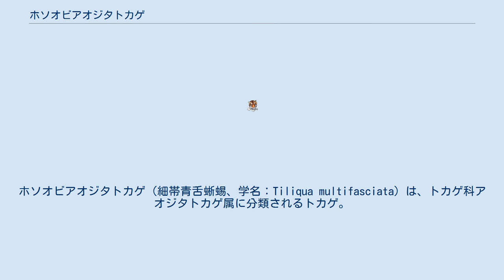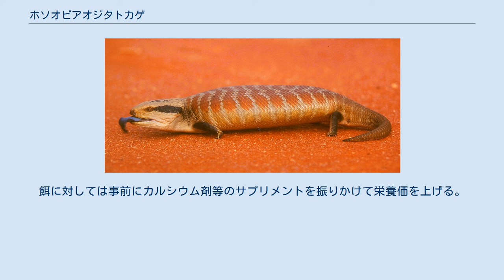ホソオビアオジタトカゲ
ホソオビアオジタトカゲ（細帯青舌蜥蜴、学名：Tiliqua multifasciata）は、トカゲ科アオジタトカゲ属に分類されるトカゲ。
別名チュウオウアオジタトカゲ。
 オーストラリア（クイーンズランド州、西オーストラリア州、ノーザンテリトリー）固有種 全長40-45cm。
体形は非常に太短い。
胴体中央部の斜めに列になった背面の鱗の数（体列鱗数）は38-46。
体色は薄灰色や薄褐色で、背面には胴体に9-14本、尾に8-10本のオレンジがかった褐色の細い帯が入ることが和名の由来。
種小名multifasciataは「多くの横縞のある、多くの帯のある」の意。
 頭部は大型で、厚みがある。
吻端が短く丸い。
頭頂間板と頸部の間に大型の多角形の鱗の列が2-4列入る。
眼後部には太く明瞭な黒い筋模様が入る。
四肢や尾は短く、頭胴長に対し後肢の長さは20-25%、尾の長さは40-55%。
 砂漠や岩場等に生息する。
体を持ち上げる様にして移動する。
 食性は雑食で、昆虫類、節足動物、小型哺乳類、動物の死骸、果実等を食べる。
 繁殖形態は卵胎生。
1回に約10頭の幼体を産む。
生息地であるオーストラリアは野生動物の輸出を禁止しているため野生個体の流通はないが、過去に欧米へ流通した個体からの繁殖個体が流通する。
流通は極めて稀で、価格も極めて高価。
飼育にあたっては底面積を重視した大型のケージを用意する。
上面には蒸れない様に通気性を確保でき、かつ脱走されないような蓋をする。
床材として砂や赤玉土、ウッドチップ等を薄めに敷く。
流木やコルクバーグ等を下に潜りこめるような隠れ家にする。
極度の低温に弱いためケージの外側底面からシート状の遠赤外線ヒーターで温めたり、冬季は夜間も光の出ない照明器具を照射する。
餌としてはコオロギ、果実、野菜等を与えるが、雑食の爬虫類用の人工飼料にも餌付く。
餌に対しては事前にカルシウム剤等のサプリメントを振りかけて栄養価を上げる。
餌に反撃されたり逃げられるのを防ぐため、生きた餌の場合は顎や触角、後肢を潰したり折ってから与える。